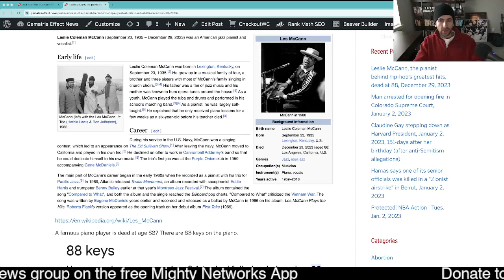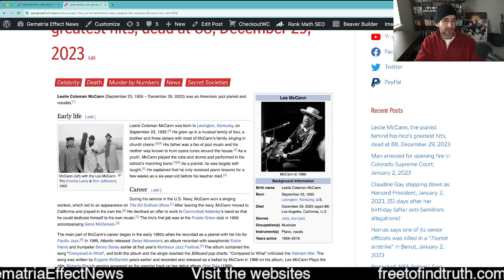RIP Leslie McCann, the world famous pianist who passed at 88, December 29, 2023